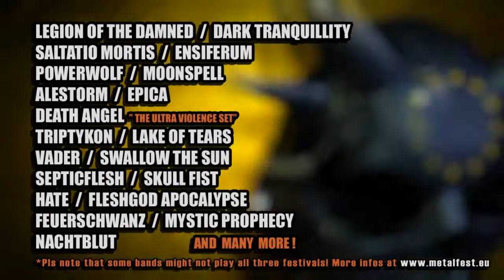Metalfest Open Airs 2012 - Edguy (official trailer)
Song: Edguy - Robin Hood

METALFEST 2012 dates:

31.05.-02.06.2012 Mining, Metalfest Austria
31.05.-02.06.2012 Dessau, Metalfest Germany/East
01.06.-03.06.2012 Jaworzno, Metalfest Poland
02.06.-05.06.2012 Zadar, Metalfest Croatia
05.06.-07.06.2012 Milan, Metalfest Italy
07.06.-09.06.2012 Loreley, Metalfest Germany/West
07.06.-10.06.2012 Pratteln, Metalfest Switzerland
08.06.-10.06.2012 Plzen, Metalfest Czech Republic

2012 again the motto is: IN METAL WE TRUST!